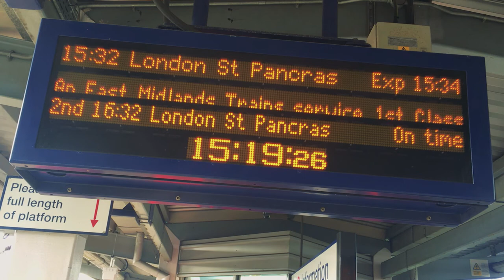Campaign For Better Rail Links To London Luton Airport (short version)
LLA's Head of Strategic Affiars, Oliver Jaycock explains why the new East Midlands rail franchise is an opportunity we can't afford to miss. fourfasttrains.co.uk